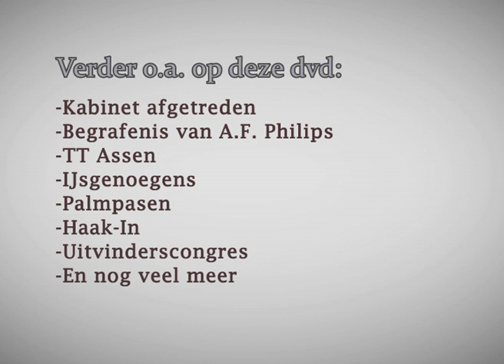Uw jaar in beeld 1951